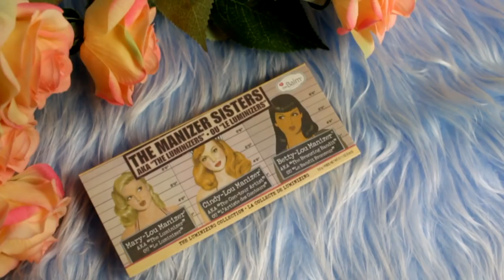Новая косметика с AliExpress ♥ Макияж косметикой с алиэкспресс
Новенькая посылка косметики с китайского сайта Алиэкспресс. Будем делать довольно ежедневный и натуральный макияж исключительно косметикой с AliExpress.